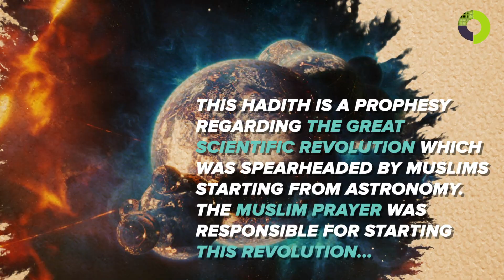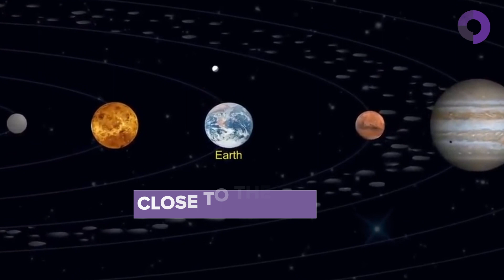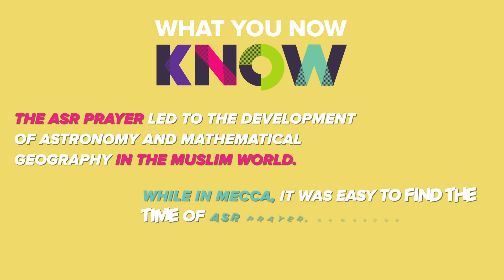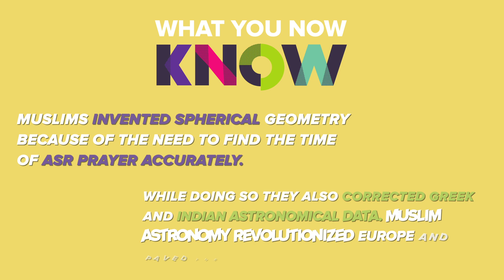How the Asr prayer led to Modern Astronomy - Sabreen Syeed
AND. finally a brand new episode from the Second Golden Age is here ! At the secondgoldenage we are committed to exploring the roots of all the knowledge that has shaped our modern world. This journey of ours has taken us to unknown places and people. But the most crucial information that we have obtained so far is that the 'Quran' played a central role in the development of Science in the Muslim world which then brought about Modern Science.

So lets start with the queen of all sciences-
 Astronomy? Asr Prayer? What's one got to do with the other?
Read on :)

While the Greeks and Indians were well versed with Astronomy as the night sky has intrigued humanity since millennia. But it would have never evolved to what it is today, had it not been for the Muslim World. There was a big leap from Ancient astronomy which was founded on vague philosophical ideas and hardly distinguishable from folk astrology  to Mathematically consistent physical science that we now call Modern Astronomy. Did you know when this big leap took place in history?

The Golden Age of Islam or the First Scientific Revolution was the time when Astronomy put on a new cloak. One that would change our view of the universe forever.
But here comes the interesting part ! Did you know that the afternoon prayer for Muslims was instrumental in this revolution?